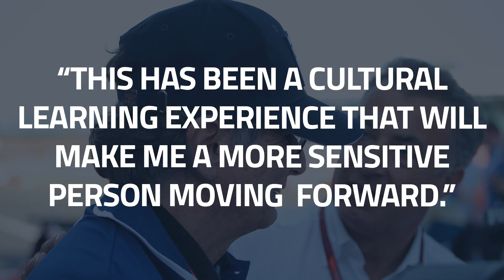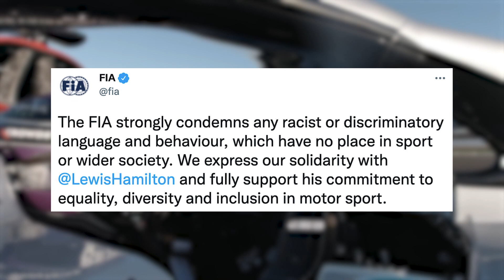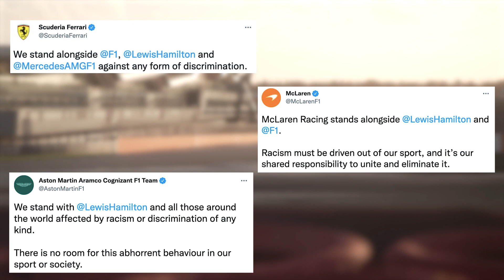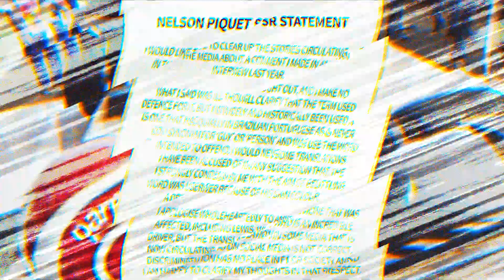What will be the consequences of Nelson Piquet’s racist Lewis Hamilton remarks?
Just a week after Juri Vips' suspension for using racist language, Nelson Piquet has sadly been heard using the same. The former Formula 1 World Champion used racist language in a sentence toward Lewis Hamilton, which was captured in an interview. Now, the world of F1 has stepped forward, once again, and has backed Hamilton and shown support for him. In this video, we explain the consequences that Piquet may now face.

GPBlog thoroughly condemns the use of racist, homophobic or discriminatory language in any setting and will not be tolerated across our platforms.